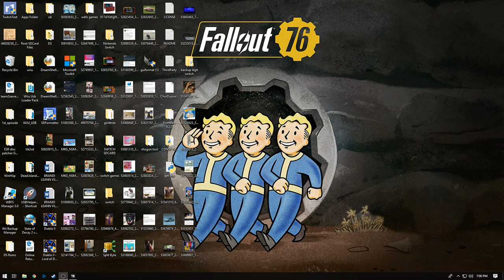Fallout 76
My attempt to play Fallout 76 on my PC